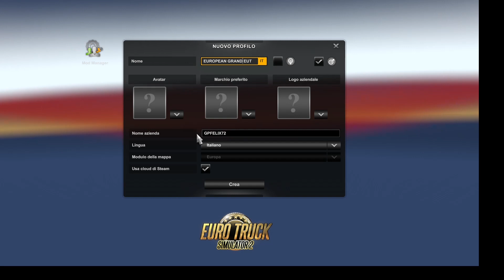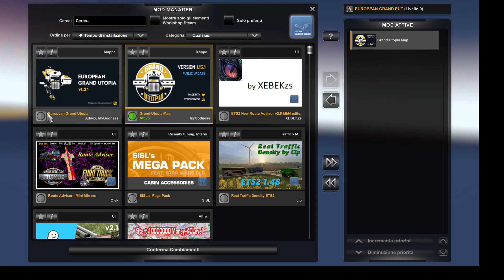EUROPEAN GRAND UTOPIA For Ets 2 V1.48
IF YOU LIKE MY VIDEOS,BY CLICKING ON THE SUBSCRIBE BELL,YOU WILL BE UPDATED EVERY DAY ON THE VIDEOS THAT WILL BE RELEASED.I THANK EVERYONE FOR THE HELP AND WISH YOU ALL GOOD ROAD AND FUN ❤

SE VI PIACIONO I MIEI VIDEO,CLICCANDO SULLA CAMPANELLA D'ISCRIZIONE,RIMARRETE AGGIORNATI TUTTI I GIORNI SUI VIDEO CHE USCIRANNO.RINGRAZIO TUTTI PER L'AIUTO E VI AUGURO BUONA STRADA E DIVERTIMENTO A TUTTI ❤

⚠️AVVISO DI ESCLUSIONE DI RESPONSABILITÀ: ⚠️
Cerco sempre di fornire il link originale per il download dagli autori. Ma se c'è qualcosa di sbagliato nel link di download, per favore contattatemi immediatamente lasciando un messaggio nei commenti per informarmi del problema, se il problema consiste nella VERSIONE CORRENTE DEL GIOCO!!! NON rispondo a vecchi link di video messi online da mesi che NON funzionano più,o che l'autore della mod non aggiorna più o ha tolto la mod!!!
Rispetto sempre le mod degli autori e i loro lavori. Tutti i video su questo canale sono creati da me e sono miei contenuti e i contenuti di qualcun altro non sono usati nei miei video e nessuno è autorizzato a ricaricare o riutilizzare nessun dei video senza il mio permesso.
LE MODS CHE SCARICO DAI SITI DOVE METTO IL LINK IN DESCRIZIONE,NON POSSO SAPERE SE HANNO IL PERMESSO DAI PROPRIETARI DELLE MODS STESSE,SE SONO PRIVATE O A PAGAMENTO!
UNA VOLTA CHE LE MODS SONO MESSE ONLINE DAI SITI,LE MODS SONO DISPONIBILI PER ESSERE SCARICATE DA TUTTI,QUINDI ANDATE A RECLAMARE NEI SITI DOVE AUTORIZZANO L'UPLOAD DELLE MODS E CHI LE HA MESSE!
Se il gioco si blocca, controllate sempre di non avere mod in conflitto, o versioni diverse del gioco,di avere TUTTI I DLC e in ogni caso non dipende da me.Contattate gli autori delle mod e segnalate il problema a loro. Soprattutto nelle mod map, NON TESTO l'intera mappa, se si verifica un bug o un crash, contattate gli autori del mod. Io uso le mod come le usate voi, per giocare, divertirsi e fare video!